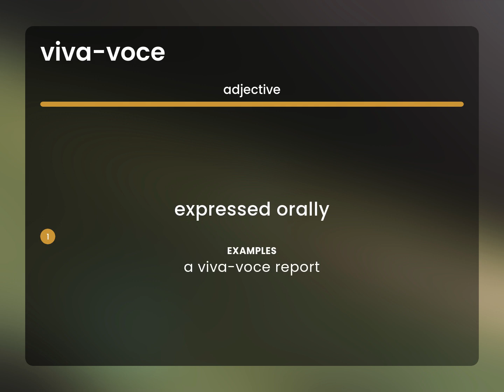Viva-voce | what is VIVA-VOCE meaning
Meaning of VIVA-VOCE

Susan Miller (2023, May 15.) What is Viva-voce definition?